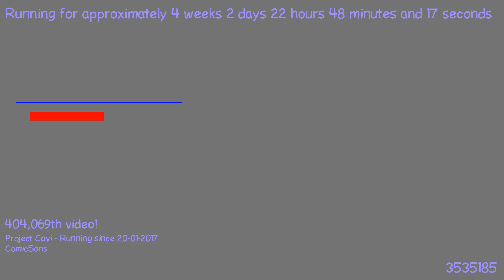1487623943 - Webdriver Cavi - H2